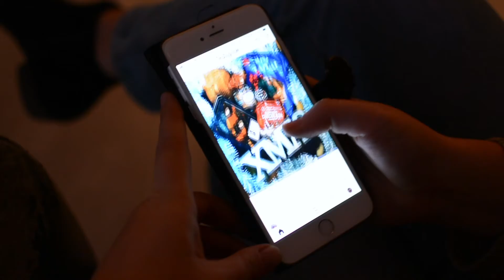Box-mas Christmas video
Deze video hebben we gemaakt voor het vak 'advertising creativity'. Het gaat om een doos die je kan bestellen met typische (kerst)producten uit jouw land.